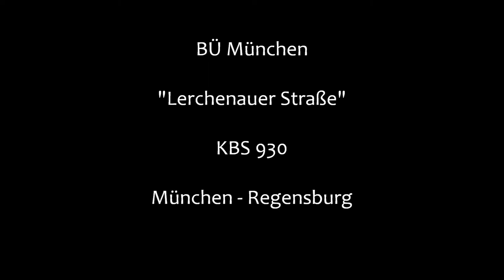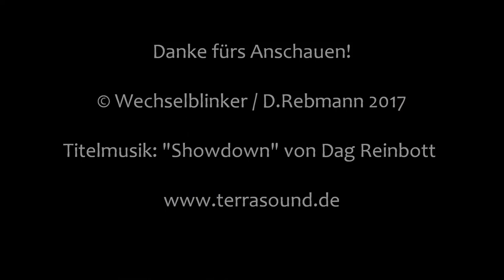Bahnübergang München "Lerchenauer Straße"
Im Norden Münchens verläuft zwischen den Stadtteilen Lerchenau und Feldmoching die Lerchenauer Straße, die hier gleich zwei Mal durch Eisenbahngleise gekreuzt wird. Zum einen verläuft hier die Strecke vom Rangierbahnhof München-Nord nach Feldmoching, wodurch ein erster BÜ im südlichen Straßenteil notwendig ist.

Etwas nördlich kreuzt dann die vielbefahrene Strecke zwischen München und Regensburg die Straße. Beide BÜ sind sehr ähnlich aufgebaut, wobei der hier gezeigte viel mehr Verkehr abbekommt und entsprechend häufig geschlossen ist. Die Anlage besitzt Lichtzeichen von Pintsch Bamag und zwei Wecker, die einen schönen Wechselklang erzeugen. Hinzu kommen noch Halbschranken für den Straßenverkehr und eigene Schranken für Fußgänger und Fahrradfahrer.

Vor etlichen Jahren befand sich hier einmal eine Anlage mit den charakteristischen alten Lichtzeichen, die man aber irgendwann gegen (damals) neue ausgetauscht hat.